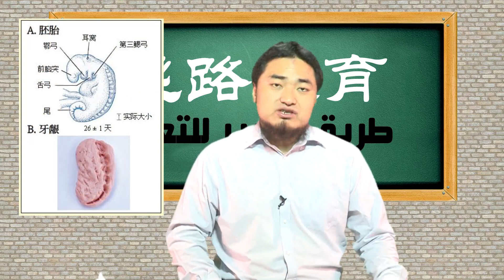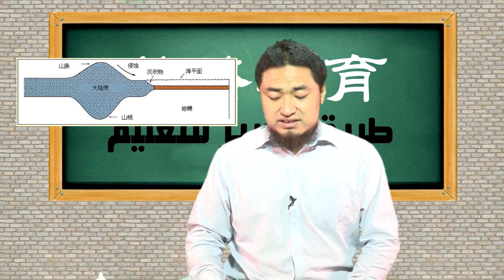إعجاز العلمي | 科学奇迹 | مستوى الثاني | 二年级| الدرس الأول | 第一课| الإعجاز في القرآن| 《古兰经》中的科学奇迹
第一课《古兰经》的科学奇迹之
人类的胚胎发育与山峦的论述
各位兄弟姐妹们大家好，一提到《古兰经》，大家就会想到它是真主的语言，是伊斯兰的宗教典籍，是伊斯兰至高无上的法律源泉，是穆斯林大众的行为准则，但是，它亦是一部综合的全科性百科全书，包含了故事、哲学、伦理、历史事件等等各个方面，而今天在这里我们要讨论学习的是关于在《古兰经》中提到的关于科学知识方面的论述，大家都知道，科学的发展才是近世纪的一门学科，下面我们看看在尊贵的《古兰经》中的叙述。
《古兰经》于十四世纪前降示，所提及的真理直到最近才被科学家发现或证实。证据显示《古兰经》无疑是真主的真言，由其对先知穆罕默德降示，而且《古兰经》绝非由穆罕默德或其他任何人所著述。 这也证明穆罕默德确实是真主所派来的先知。对于十四世纪前的任何人而言，都无法了解这些利用先进的设备及完备的科学方法，于近日才被发现或证实的真理。
《古兰经》中有许多经文谈到自然科学的相关知识，优素福•欧尔窝教授曾在他的著作《古兰经的自然科学》中对它们做了统计，共计有（774）节，其中有（61）节谈到了数学方面的；（264）谈到了物理学方面的；（5）节谈到了原子；（29）节谈到了化学方面的；（62）节谈到了相对论方面的；（100）谈到了天文知识；（20）谈到了气象方面的；（14）谈到了水生物；（11）谈到了空间知识；（12）谈到了动物学；（21）谈到了农业；（36）谈到了生物学；（73）谈到了普通的地理知识；（10）谈到了人类学；（20）节谈到了地质学；（36）谈到了宇宙，和宇宙大事件的历史。
接下来是用一些实例来解说部分《古兰经》中科学奇迹。
《古兰经》关于人类胚胎发育的论述：
在神圣的《古兰经》中，真主谈到人类在胚胎发育的几个阶段：
 我确已用泥土的精华创造人。 然后，我使他变成精液，在坚固的容器中的精液。 然后，我把精液造成血块（水蛭、悬浮物以及凝血），然后，我把血块造成肉团 （咀嚼过的物质）...  （《古兰经》第 23 章12-14 节）
从字面上来看，阿拉伯文的血块有三种意思：(1) 水蛭，(2) 悬浮物以及 (3) 凝血。
比较水蛭与血块阶段的胚胎，我们发现两者有相似之处，如图 1 所示。 另外，此阶段的胚胎从母亲血液中获取营养，就像水蛭从其它生物身上吸血维持生命一样。

图 1： 说明水蛭与人类胚胎在血块阶段相似之处的图组。（根据Human Development as Described in the Quran and Sunnah [《古兰经》与圣行中所描述的人类发育] 所绘之水蛭图，作者莫尔 (Moore) 等，第 37 页，修改自 Integrated Principles of Zoology [动物学综合原理]，作者西克曼 (Hickman) 等。 根据 The Developing Human [发育中的人类] 所绘之胚胎图，作者莫尔 (Moore) 与佩尔绍德 (Persaud)，第 5 版，第 73 页。）
血块 这个词的第二个意思是“悬浮物”。 正如从图 2 和图 3 所见，血块阶段的胚胎在母体子宫内处于悬浮状态。
图 2：我们可以从此图中看出母体子宫内血块阶段的胚胎。（The Developing Human [发育中的人类]，作者莫尔 (Moore) 与佩尔绍德 (Persaud)，第 5 版，第 66 页。）

 3： 在此显微照片中，我们可以看出母体子宫内血块阶段（约 15 天大）的悬浮胚胎（标为 B）。 胚胎的实际大小约为 0.6 厘米。（The Developing Human [发育中的人类]，作者莫尔 (Moore)，第 3 版，第 66 页，根据Histology [组织学]，作者里森 (Leeson) 与里森。）
血块 这个词的第三个意思是“凝血”。 我们发现胚胎在血块阶段的外观和囊袋很像一块凝血。 这是因为此阶段有相对大量的血出现在胚胎中（参阅图 4）。 同时此阶段胚胎中的血直到第三周末期才会循环流动。因此，此阶段的胚胎很像是一块凝血。
图 4：血块阶段胚胎中最初的心血管系统图。 胚胎的外观和囊袋很像一块凝血，因为此阶段有相对大量的血出现在胚胎中。（The Developing Human [发育中的人类]，作者莫尔 (Moore)，第 5 版，第 65 页。）
因此血块这个词的三种意思的确符合对血块阶段的描述。
经典中所提到的下一个阶段是肉团阶段。 阿拉伯字的肉团意思是“咀嚼过的物质”。 如果您把口香糖放在嘴里嚼，然后将其与肉团阶段的胚胎进行比较，我们可以断定：肉团阶段的胚胎有着咀嚼过物质的外观。 这是因为胚胎背部的体节“有点像咀嚼过物质上的齿痕”。（参阅图 5 和 6）。
图 5： 肉团阶段（28 天大）的胚胎照片。 此阶段的胚胎外观像是咀嚼过的物质，因为胚胎背部的体节有点像咀嚼过物质上的齿痕。 胚胎的实际大小约为 4 厘米。（The Developing Human [发育中的人类]，作者莫尔 (Moore) 与佩尔绍德 (Persaud)，第 5 版，第 82 页，作者日本京都的京都大学西村英郎教授。）

图 6：比较口香糖与肉团阶段的胚胎外观，我们发现两者有相似之处。
A) 肉团阶段的胚胎图。 此处我们可以看出胚胎背部状似齿痕的体节。（The Developing Human [发育中的人类]，作者莫尔 (Moore) 与佩尔绍德 (Persaud)，第 5 版，第 79 页。）
??B) 一片嚼过的口香糖照片。
（在图像上单击可放大。）
穆罕默德是何以在 1400 年前就知道这些科学家们在近代才使用先进设备和高放大倍率的显微镜发现的知识？当时并不存在这些科学仪器。公元1677年，两位科学家翰姆 (Hamm) 和列恩福克 (Leeuwenhoek) 首先使用改进后的显微镜观察人类的精子细胞（在穆罕默德年代的1000 多年之后）。他们误以为精子细胞在女性外生殖器着床时就已经内含缩小的人体。
莫尔教授 (Keith L. Moore) 是世界上解剖学和胚胎学领域最卓越的科学家之一，也是 The Developing Human [发育中的人类] 一书的作者，这本书已经翻译成八种语言。这是一本学术参考书，曾被美国一个特别委员会选为“最佳个人作品”。莫尔教授是从加拿大多伦多的多伦多大学 (University of Toronto) 解剖学与细胞生物学系荣誉退休的教授。 他曾任该校医学院基础科学副院长，并在解剖学系任职系主任长达 8 年。在1984年，他获得由加拿大解剖学者协会 (Canadian Association of Anatomists) 颁发的加拿大解剖学领域的最高奖项 J.C.B.。他曾经指导过许多国际性的协会，如加拿大和美国解剖学者协会 (Canadian and American Association of Anatomists) 以及生物科学联合会理事会 (Council of the Union of Biological Sciences)。
1981年，在沙特阿拉伯达曼 (Dammam) 举行的第七届医药大会上，莫尔教授说：“能为阐明《古兰经》关于人类发育的论述而尽绵薄之力，我深感荣幸。我明确地认为，这些论述一定是真主告诉穆罕默德的，因为几乎所有这些知识都是好几个世纪以后才为人类所发现。 这证明，穆罕默德一定是真主的使者。”。
然后，听众向莫尔教授提出以下问题：“您相信古兰经是真主的言论吗？” 他回答：“我认为这一点是无庸置疑的。”
在一次会议中，莫尔教授说道： “. 人类胚胎经历一连串的发育变化过程，其阶段划分十分复杂，因此有人建议，可利用《古兰经》和圣行（穆罕默德所说、所行或所默许之事）中提到的一些用语来发展新的分类系统。所建议的这一系统既简单又全面，并且符合现在胚胎学知识。过去四年中对《古兰经》和圣训（由先知穆罕默德的追随者忠实地将穆罕默德的所说、所行或所默许之事纪录而成）的深入研究揭示了一种人类胚胎的分类系统，神奇的是这些知识在公元 7 世纪时就已经纪录下来。虽然胚胎学之父亚里斯多德 (Aristotle) 在公元前 4 世纪在对母鸡下蛋的研究中就提出小鸡胚胎有好几个发育阶段，但并未列举出有关这些阶段的细节。就胚胎学的历史而言，在20世纪之前，人们对人类胚胎的发育阶段和分类都知知甚少。因此，《古兰经》中关于人类胚胎的阶段划分并非奠基于 7 世纪的科学知识。唯一合理的结论是：这些描述都是真主告诉穆罕默德的。他不可能早就知道这些细节，因为他是个完全没受过教育的文盲。”
古兰经关于山的论述：
有一本名为 Earth [地球] 的书是全球多所大学的基本参考教科书。 普雷斯教授 (Emeritus Frank Press) 是此书的两位作者之一。他曾是美国前总统卡特 (Jimmy Carter) 的科学顾问，并任职华盛顿特区国家科学院 (National Academy of Sciences, Washington, DC) 主席长达12年。他的著作提出山有基根的观点。这些根深植于土地，因此山看起来像是木桩（参阅图 7、8 和 9）。

图7：山在地表下有深根。（Earth [地球]，作者普雷斯 (Press)与西瑞尔 (Siever)，第413页。）

图 8： 截面示意图。 状似木桩的山有植入土地深根。（Anatomy of the Earth [地球结构]，作者西里士 (Cailleux)，第 220 页。） （在图像上单击可放大。）

图 9： 另一张插图显示这些深根怎样使所在的山状似木桩。（Earth Science [地球科学]，作者塔贝克 (Tarbuck) 与陆得基 (Lutgens)，第 158 页。）
这是古兰经对山的描述。 真主在《古兰经》中说道：
 难道我没有使大地如摇篮，使山峦如木桩吗？  （《古兰经》第 78 章第 6-7 节）
现代地球科学已证明山在地表下有深根（参阅图 9），而且这些根可在地表上形成多处隆起。因此，根据此信息来描述山的最合适的词语就是“木桩”，因为布设木桩最适当的方法莫过于将它们埋藏在地表之下。 科学发展的进程显示：“山拥有深根”的理论是在十九世纪末才提出的。
同时，山也起着稳定地球外壳的重要作用。它们阻止地球晃动。 真主在《古兰经》中说道：
 他在大地上安置许多山岳，以免大地动荡，而你们不得安居...  （《古兰经》第 16 章第 15 节）
同样，现代板块构造理论也支持山可以起到稳定地球的作用。 自 60 年代末，关于山可以起到地球稳定装置的作用这一认识才因板块构造结构而为人们所了解。
有任何与先知穆罕默德同时代的人知道山的真正形状吗？在科学家得出论断之前，有任何人能想象平日所见坚实且巨大的山竟然深植于地球并拥有根？大量的地质学书籍对山的探讨都限于描述它们在地表上的部份。这是因为这些书籍并非地质学专家著述。然而，现代地质学已证实《古兰经》经文的真实性。
这节课我们就学习到这里，我们下节课再见。